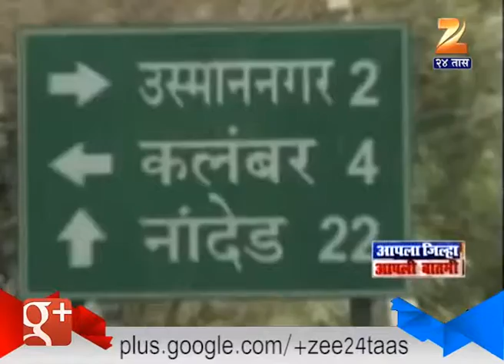Usman Nagar | Nanded Water Problem